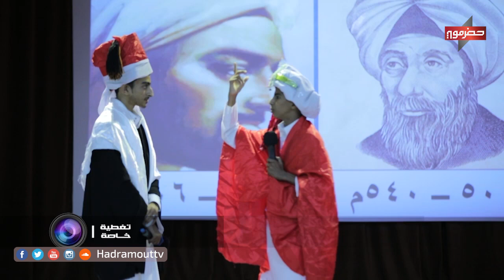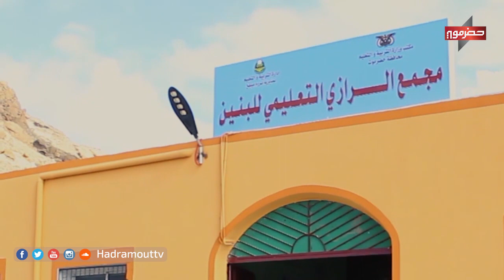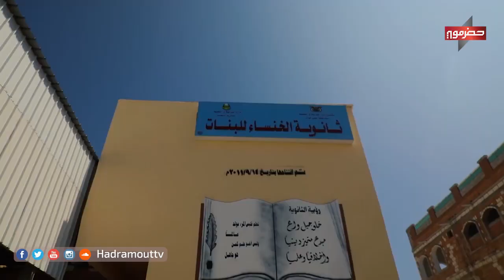الحفل الخطابي والفني والتكريمي للأنشطة اللاصفية بساحل حضرموت | تغطية خاصة